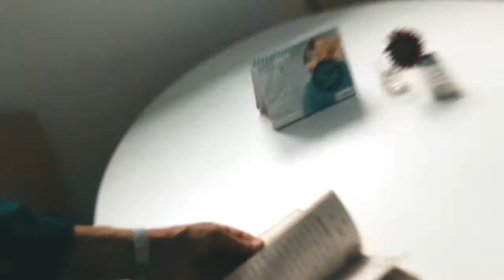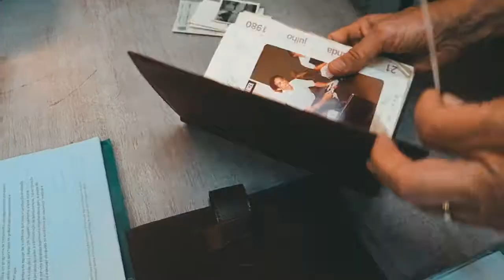A emocionante história do oncologista, Dr. Juvenal Antunes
Conheça um pouco da história do oncologista Dr. Juvenal Antunes, que compartilha conosco suas memórias de infância e nos faz entender o porquê da existência da Oncocamp.